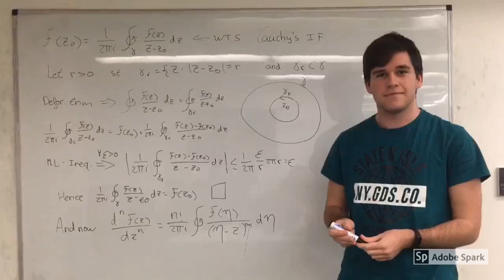“Yo estudié en el Pedro Espinosa” (1)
Videos promocionales del IES Pedro Espinosa